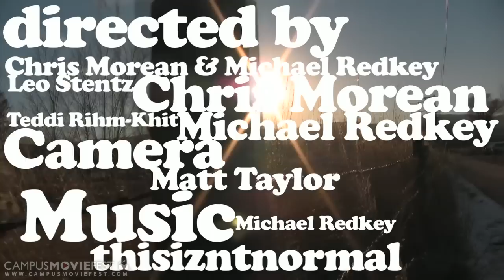Native Aliens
Leo Stentz and Teddi Rehm-Khit are friends who have outer-wordly knowledge of extra-terrestrials and government conspiracies. Or so they think. Meet two alienated minds who are natives of planet Earth. Just hear them out...

Created by This isn't Normal at Colorado State University in 2011 as part of Campus MovieFest, the world's largest student film festival.

Native Aliens Cast & Crew :
Chris Morean - Captain
with
Michael Redkey

More info - CMF Campus MovieFest movie short film festival fest five minutes '5 minutes' 'short film' 'one week' university college coed student 'film festival' 'world's largest' Colorado State University 2011 '7 days' seven